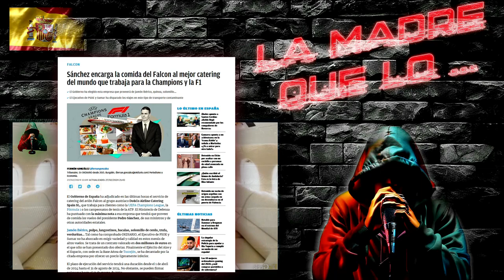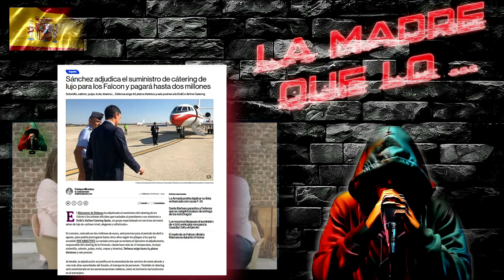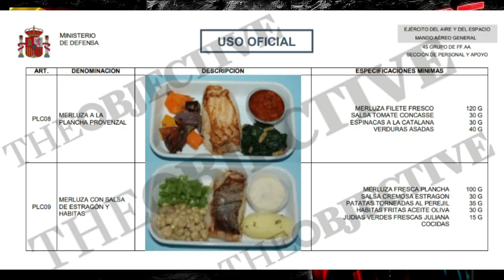SÁNCHEZ sigue DESPILFARRANDO : 2 MILLONES DE EUROS EN Catering Falcon